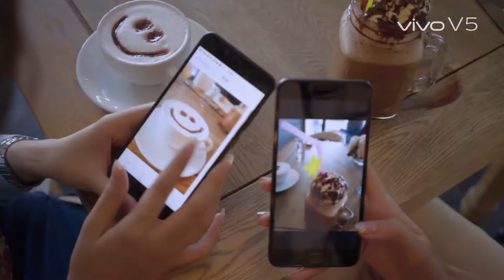ထူးေအာင္တို႔ရဲ႕ Coffee ဆိုင္ selfie ေလး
Alice, Chun Chun နဲ႔ ထူးေအာင္တို႔ရဲ႕ ေကာ္ဖီဆိုင္မွာျဖစ္ခဲ့တဲ့ ဇာတ္လမ္းေလး...
ထူးေအာင္က V5 Camera ကို ဘယ္လိုေတြေတာင္သေဘာက်သြားတာလဲ ဆိုတာကို ၾကည့္လိုက္ေတာ့. :)